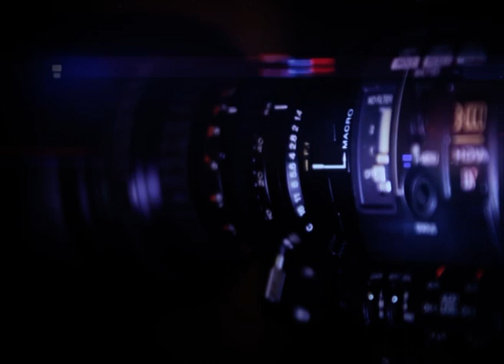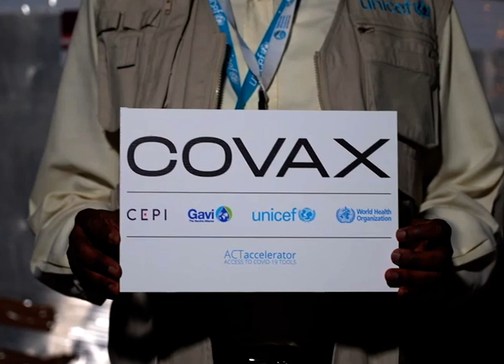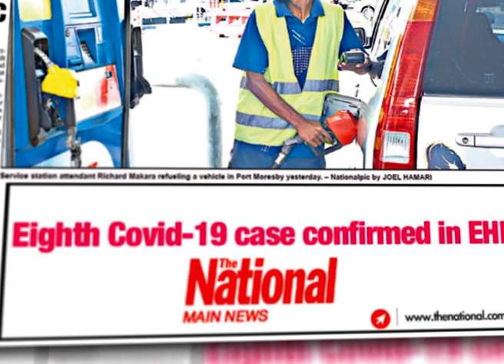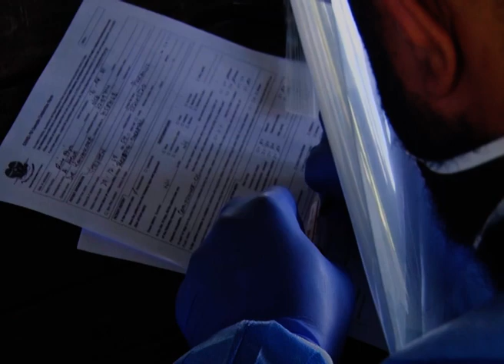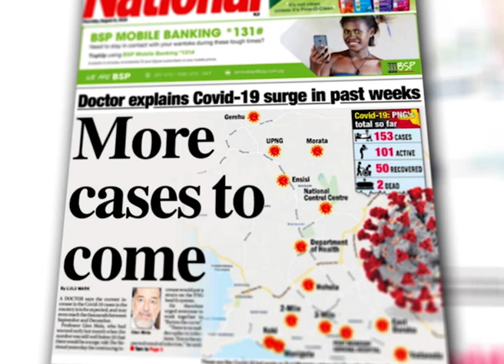Infocus - Episode 10, 2021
The Church plays an important role in the development of our country not only in a spiritual sense but also influencing the mindset of the people and influencing change throughout the country.

As we continue adapting to the new normal, churches continue to minister the gospel and we are privilege on have on set we have Pr Michael Wilson – Deputy, Chairman Body of Christ and his eminence Cardinal Sir John Ribat – Archbishop of Port Moresby Diocese

Guests:
Cardinal Sir John Ribat – Archbishop of Port Moresby
Pastor Michael Wilson – Deputy, Chairman Body of Christ
Father Giorgio Licini – General Secretary, Catholic Bishops Conference PNG & Solomon Islands